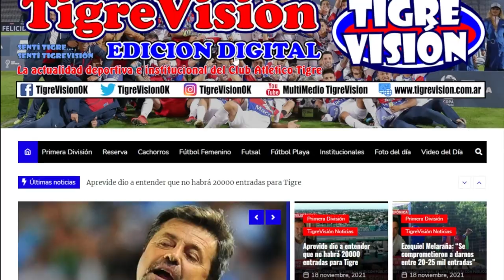El clásico más importante fue de TIGRE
A horas que se vuelva a jugar el clásico de la Zona Norte, revivimos el recuerdo de Luciano Krikorian, Gonzalo González, Martín Galmarini y Carlos Luna, en dialogo para Prensa de Tigre, hace un tiempo.
Fueron muchos partidos, pero el más importante fue de Tigre...